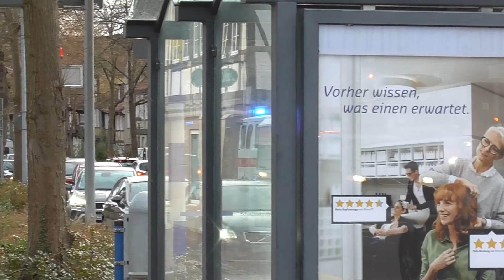GW-Technik DLRG OG Celle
Der Gerätewagen-Technik der DLRG aus Celle in Niedersachsen auf Einsatzfahrt während eines Hochwasser-Katastrophen Einsatzes.

In meinem Video sind Alarmfahrten verschiedenster Hilfsorganisationen zusehen. Auch viele Filmziele, sehr neue oder sehr alte Fahrzeuge sind zu finden. Dies ist nur der erste Teil. Knapp 60 Aufnahmen kamen zusammen.

Mein besonderer Dank gilt den ganzen Einsatzkräften, die meist ehrenamtlich für ihre Mitbürger im Einsatz sind.

Glocke, damit ihr keine Videos mehr verpasst!

Ständige Updates, Screenshots und aktuelles direkt auf WhatsApp bekommen! Komplett anonym, sprich ich kann eure Nummern nicht sehen.

NEUER YOUTUBE ZWEITKANAL:
UCCMHAcrB-oCJRiRax03QUZg

Copyright by HDDeutschland112 / Dass Video ist Urheberrechtlich geschützt!